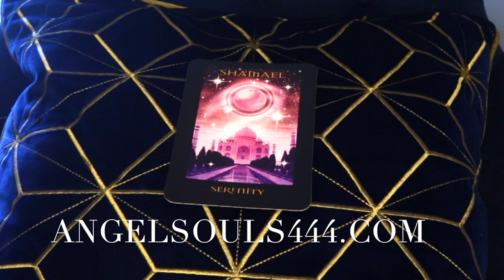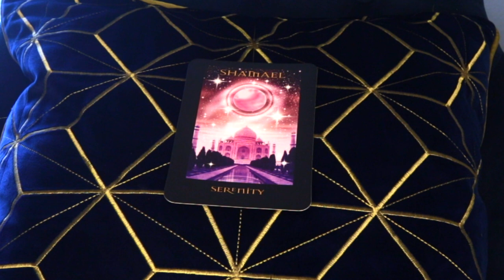Angel Daily Message July 24, 2020